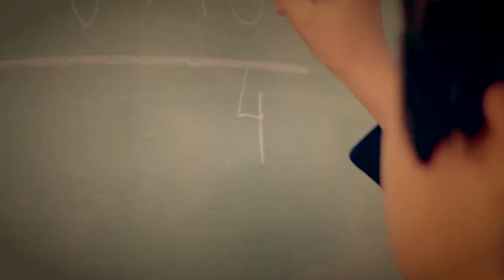Comercial Colegio Maradona